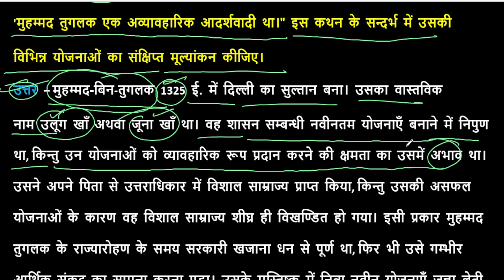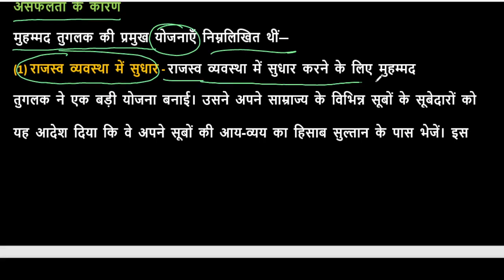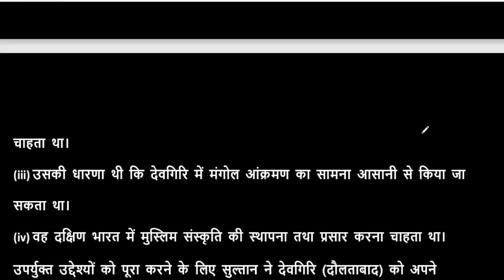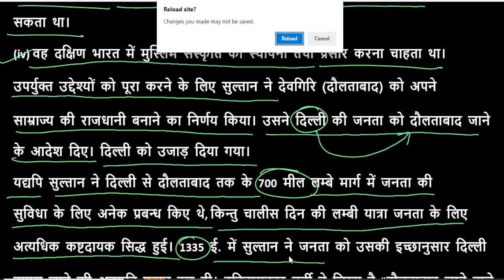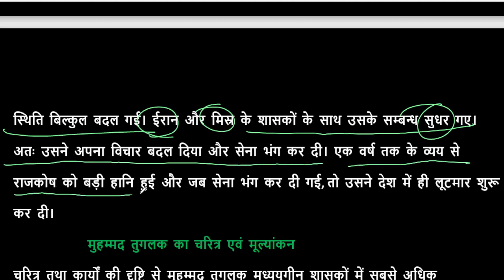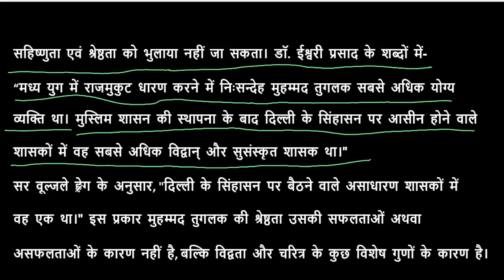BA second semester history (इतिहास)important question theorycal unit-1 by Bablu sir